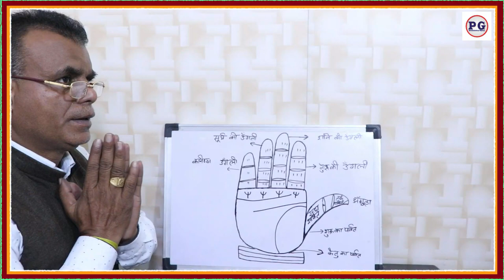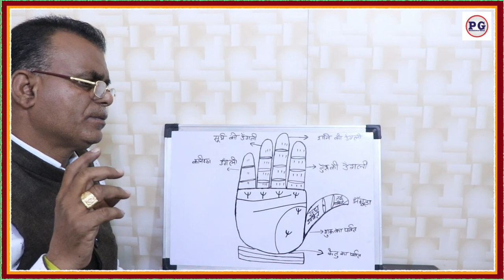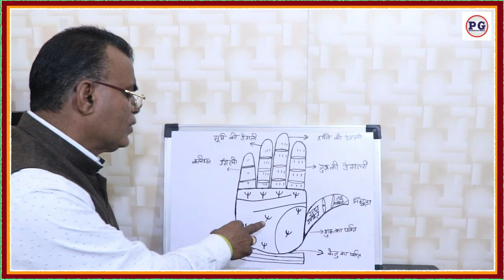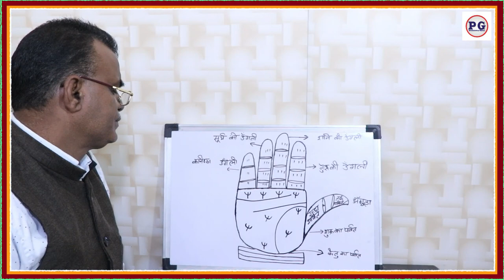हथेली में त्रिशूल के चिन्ह का प्रभाव | Hath me Trishul ka Nishan Part 2 | Palmistry gyan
Yours Queries:-
हाथ में त्रिशूल का निशान - एक भाग्यशाली चिन्ह || Extremely Lucky Trident/Trishul Sign in hand
आपके हाथों में अत्यंत भाग्यशाली त्रिशूल/त्रिशूल चिन्ह || सफलता धन नाम धन
हाथ में रेखाओँ पर त्रिशूल (Trishul) ||हस्तरेखा ज्ञान || hast rekha basics